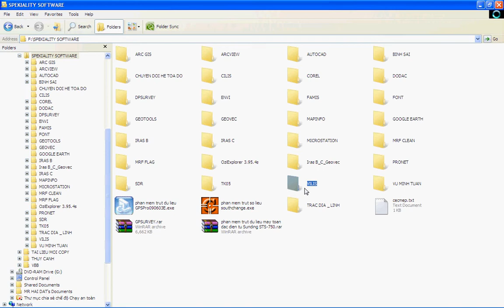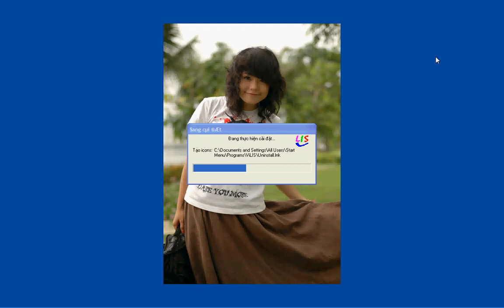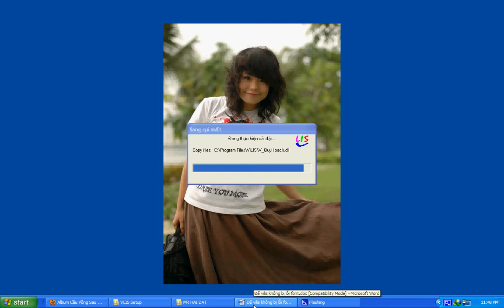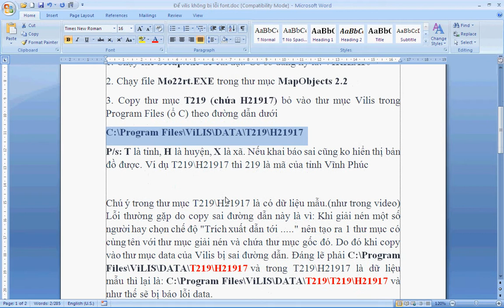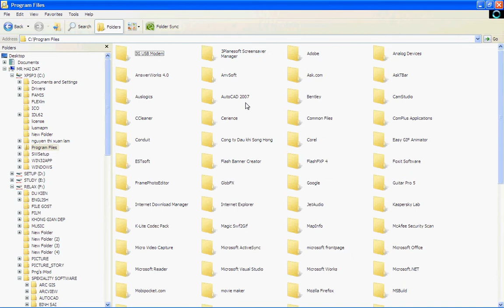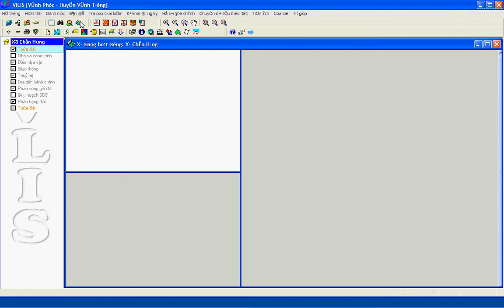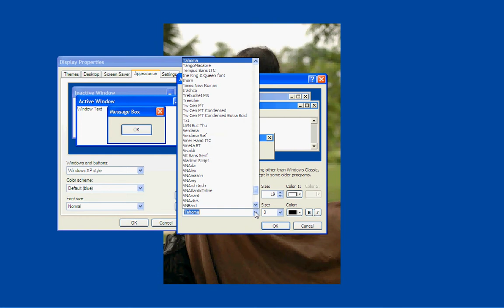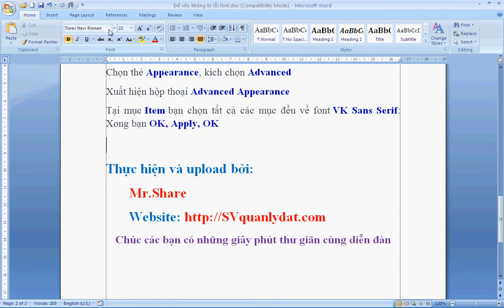hd_caiVilis_SVquanlydat.com.avi